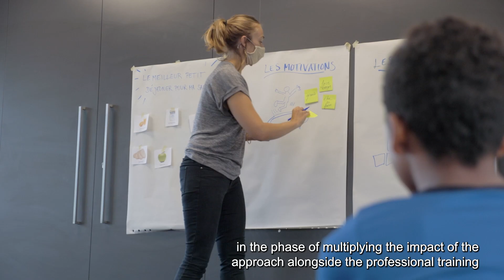Roquette Foundation and IMAGINEO